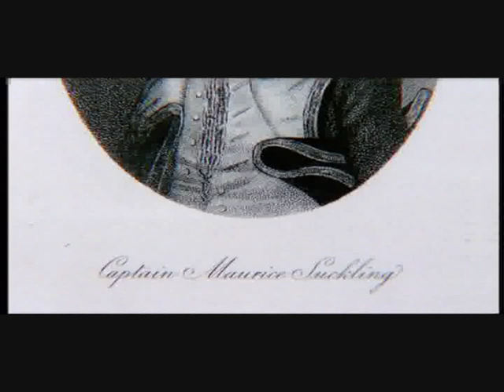Nelson (part 1/3)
Lord Admiral Horatio Nelson